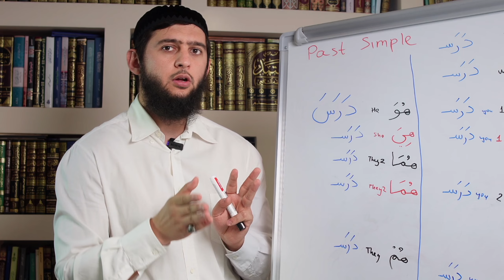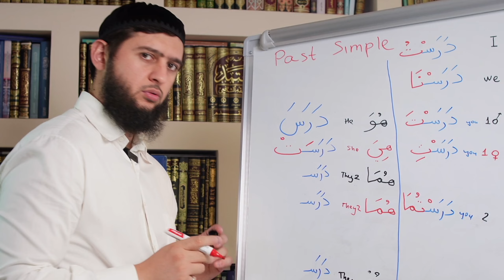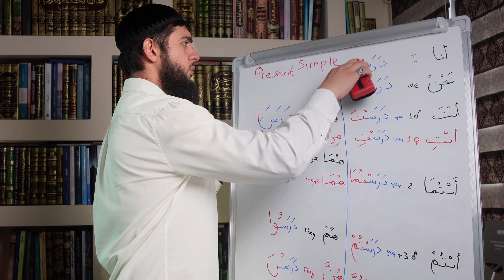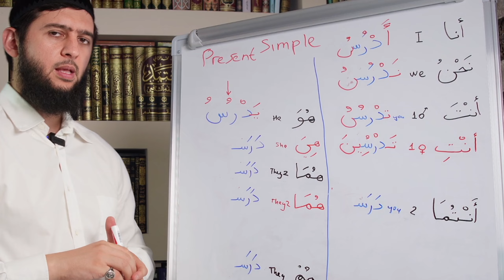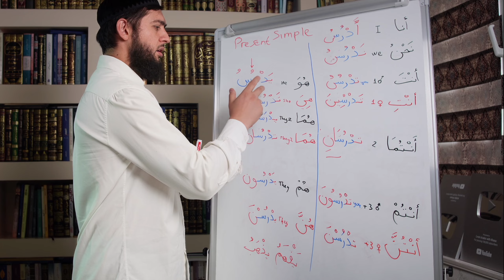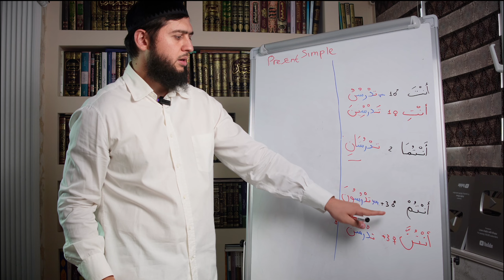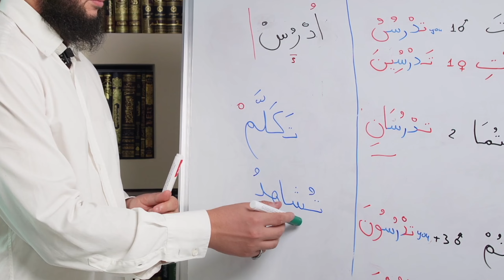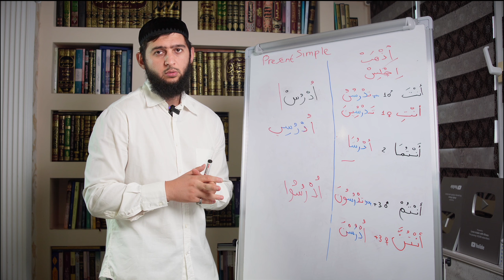Learn Arabic Verb Conjugation | All Tenses in One Video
00:00 introducing
00:51 Past Tense
10:50 Presents Tense
22:37 Imperative